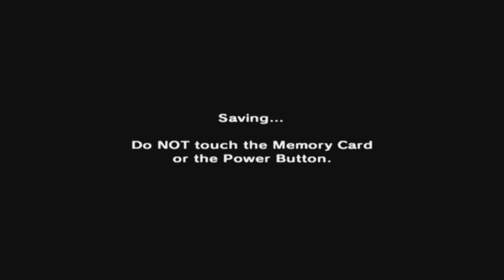The Legend of Zelda: Majora's Mask [GCN XLP] ep 38: That's ALL There Is To Say About It pt 18